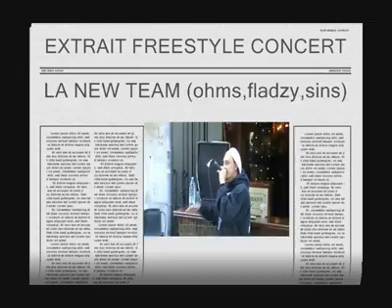EXTRAIT FREESTYLE CONCERT (la new team) (video)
extrait de freestyle en concert avec mes acolytes ohms & sins peace a mes 2 bitch.